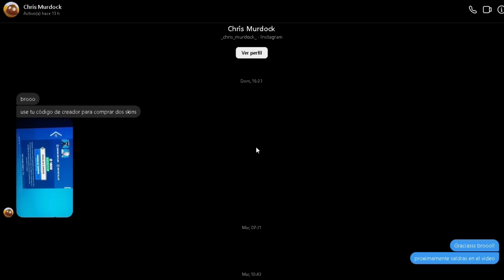¡NUEVA SKIN GRATIS para TODOS en Fortnite!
El nuevo evento Escapada Veraniega ya esta disponible  y el dia de hoy vamos a analizar y explicar como conseguir todas las recompensas gratis de este evento al igual que analizaremos todos los cambios .

- La miniatura cuenta con derechos de autor el uso de ella sin permiso puede causar consecuencias.

-- REQUISITOS---